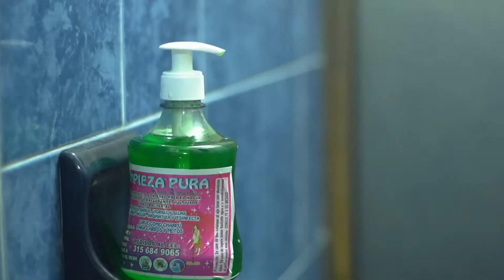Lavado de manos - Componente C - Hombres